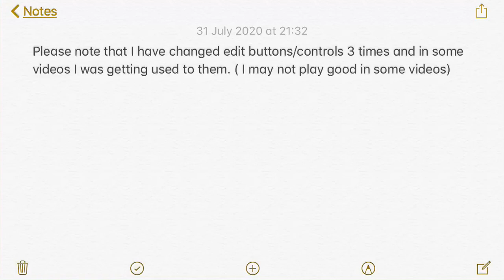PLEASE WATCH 10 Seconds only!